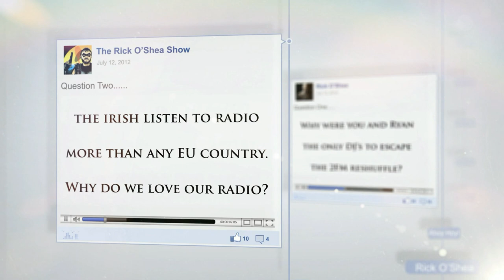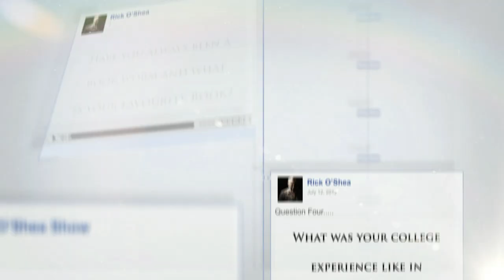Alonze Interview Shorts - Rick O'Shea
2FM DJ Rick O'Shea believes he kept his slot because he's cheap! In this interview he also discusses books, college and why radio may not be the career for you.